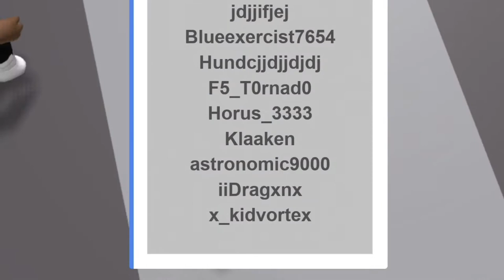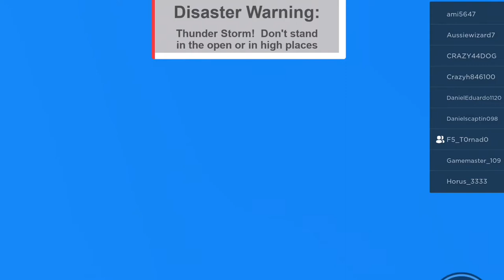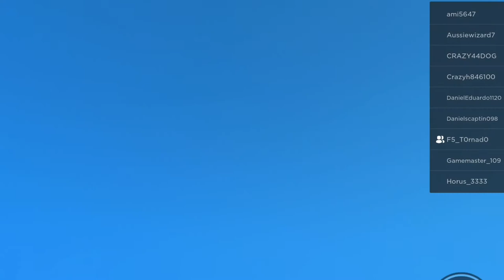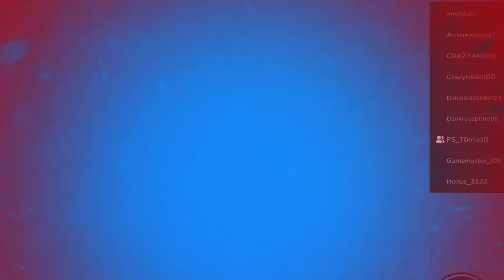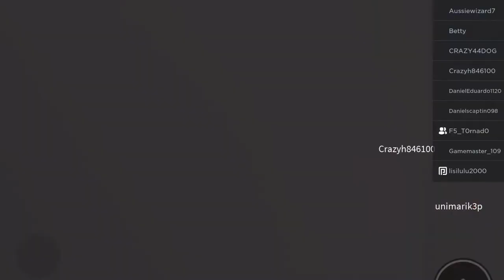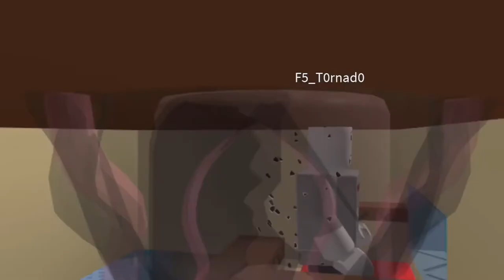🌊Natural Disaster Survival🔥🌪 Ultimate Tornado Escape! 🌪 roblox tornado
🌪 Tornado meets Tornado 🌪 in Natural Disaster Survival. Who will win? The answer is me 🌀 We had a lot of fun 🥳 with this one and you can probably tell as we can't stop laughing 🤣 or yelling nonsense 🤪 Also I make the Ultimate Tornado Escape! 😬🏠🌪

🌀 Natural Disasters Encountered:

0:00 Tornado
0:46 Flash Flood
3:03 Ultimate Tornado Escape!
5:26 Sandstorm
7:35 Tsunami
9:05 Earthquake
10:01 Thunderstorm
12:05 Fire
14:00 Thunderstorm 2

🌀 Hi I'm x_kidvortex 🌀 Welcome to Swirly Monsters Gaming Youtube channel! 😈

Come join me and my dad F5_T0rnad0 🌪 testing out different Roblox games 🎮

🌀And if you have no idea what this game is, check out Natural Disaster Survival